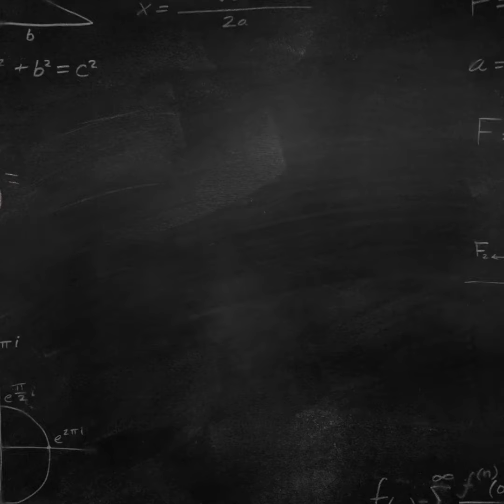ABC’s of RV’s: Do I need a special Driver’s license to drive an RV?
I get this question alot.  Do I need a special drivers license or endorsement to drive an RV (motorhome)?  The answer is, in most states no you don't.  However, there are some states that are making a move towards a special license or endorsement.  Contact your Department of Transportation, Bureau of Motor Vehicles or State/Local law enforcement to be sure.